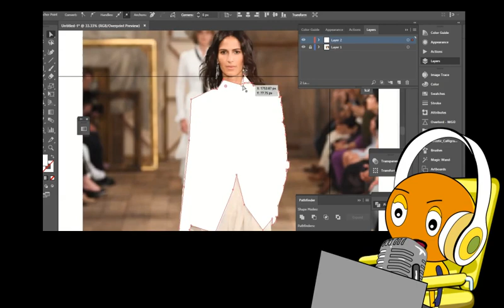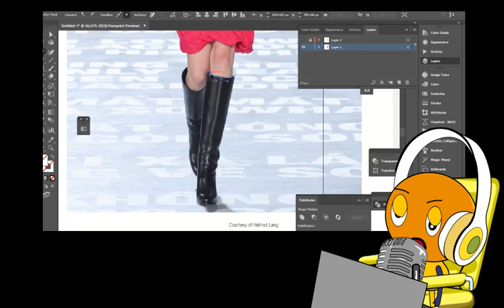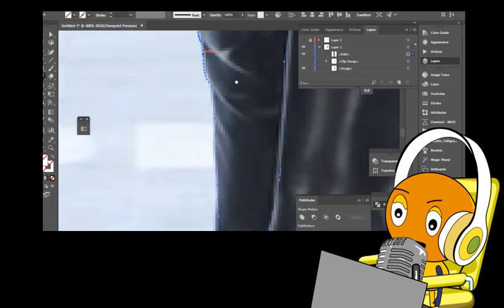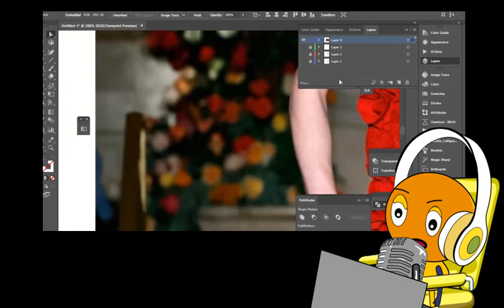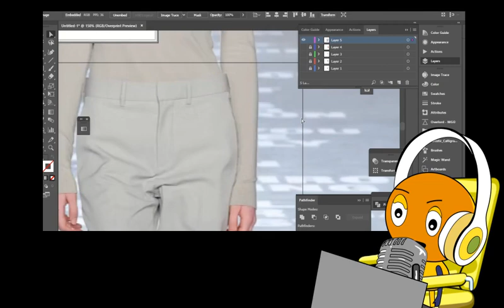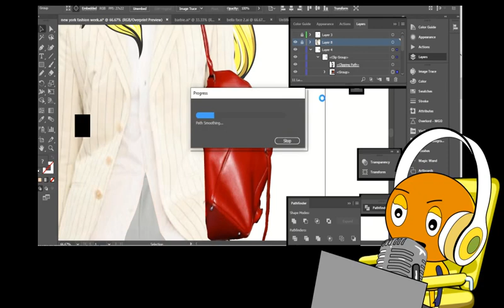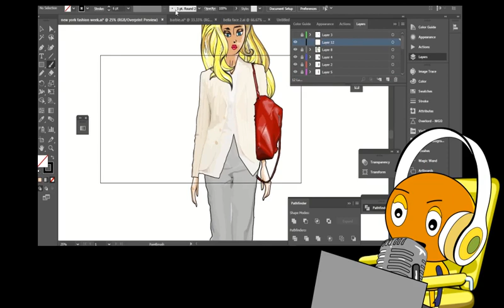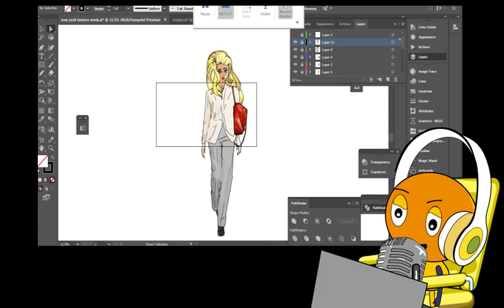Play Dress Up 👗Model From New York RTW SS24: American Brands From Fashion Collections SS24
This week is the New York Fashion Week SS24
New York Fashion Week Ready To Wear Spring-Summer 2024
Outfit, The Brands:
Ralph Lauren
 Helmut Lang
Palomo Spain
Helmut Lang Kicked off the American Collections on Friday 8th Sep, And the week ends with the LUAR show on the evening of Wednesday, September 13, 2023.
From New York, Mr. Bil Picked a good casual outfit for who looks to be simple, brandy, trendy and stylish.

Sometimes, you find that the fashion designer shows lots of items on one walk through the runway. This is the inspiration and what it is like, Bil here chose items from different designers got a fashion show through New York Fashion Week which started on the 8th of September.

Brands Participating this year 2023 in New York (Ready To Wear Spring-Summer 2024, Ss24)

Brands this year go to the calm colour palette. some keep their touch in hot colors and some get enough with sandy taupe colors

New York Fashion Week Ready To Wear Spring Summer 2024 is a bit special, There are some celebrity guests through the fashion show and lots of famous global bloggers and fashion influencers, singers and lots of famous models participate.
If you are a brands-addicted woman or man and looking at the new in fashion, this is animated Bil here to help you pick outfits, and gather items with each other so you can decide how to stylize it.

Supremodel Fashion Stylist Dress Up Game. Oktoberfest Munich 🍺Costume By Tracking Fashion Trends 👗👗 This time from Milan fashion week for the ready to wear spring summer 2024 for a lady going to Oktoberfest Munich:

Researching trends and figuring out the new in the T-shirt field, sketching designs, inspiring fashion designs for any object from any spirit, searching fashion funny memes and creating some, tracking the fashion couture for celebrities on the most important occasions in the world.